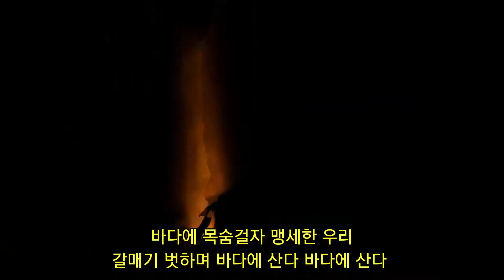바다에산다 (해군군가)